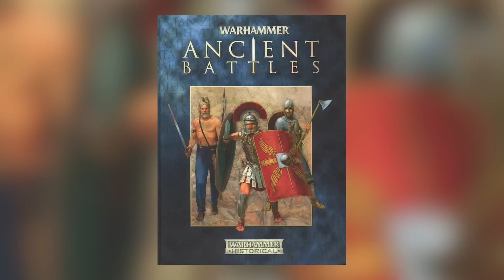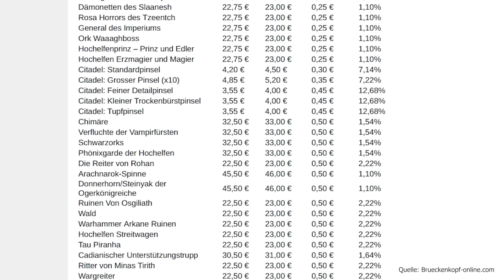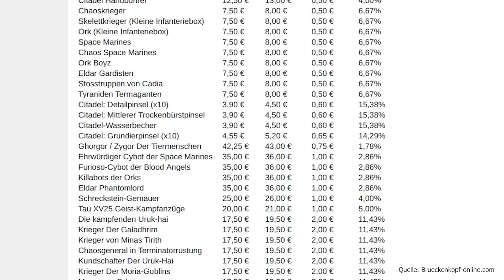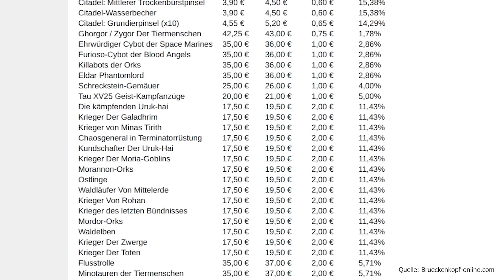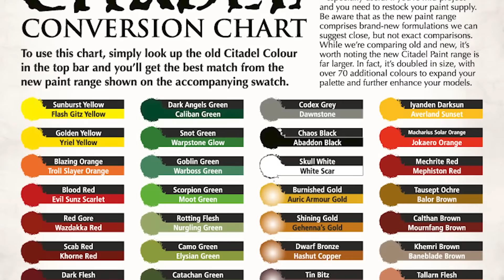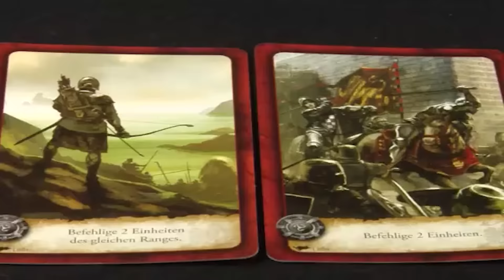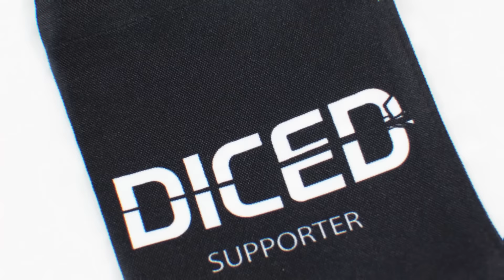Preissteigerungen und tote Spiele | Tabletop vor 10 Jahren | Denis' Gedankengrütze | DICED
Denis springt 10 Jahre in die Zeit zurük und schaut, was im Mai 2012 im Tabletop Bereich gerade Gesprächsthema war.

Tabletop vor 10 Jahren. Warum muss es immer alles neu sein? Wir können ja auch schauen, was vor 10 Jahren neu war. Es gabe eine preissteigerung von Games Workshop, die aus heutiger Sicht traumhafte Preise beinhaltete. Außerdem geht es um das schwarze Auge, Dropzone Commander und andere Dinge die im Tabletop Hobby heiß war.